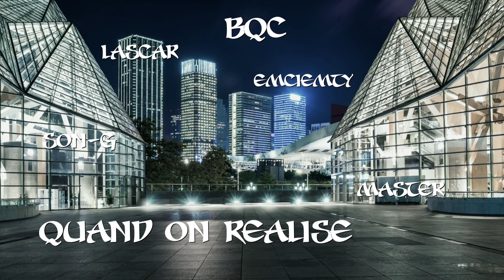BQC - Quand on réalise Ft. Son-G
BQC - Quand on réalise ( Lascar, Mazsta,  Emciemty ) Ft. Son-G
Studio : Emciemty Production